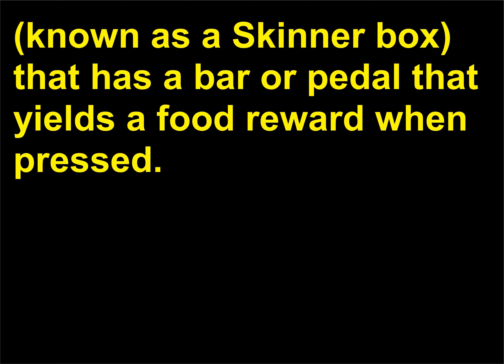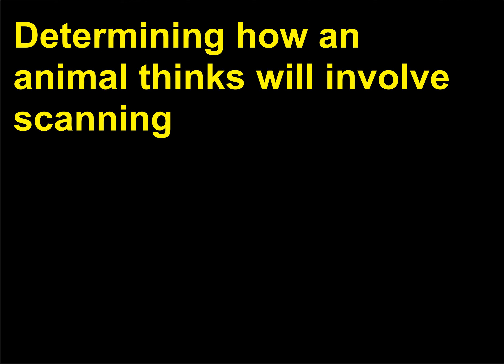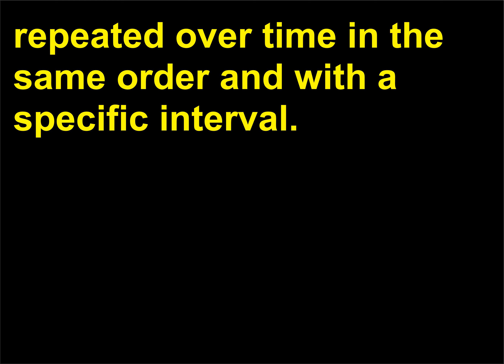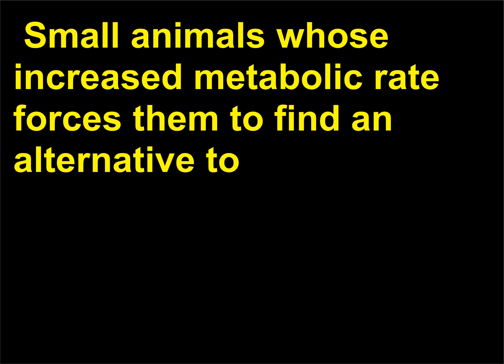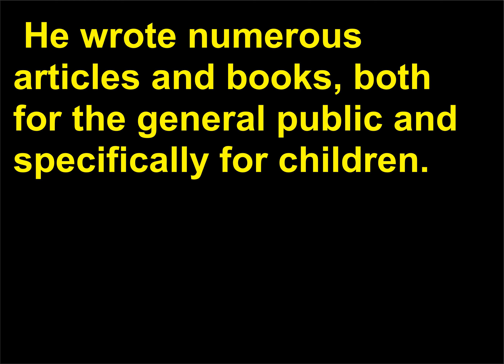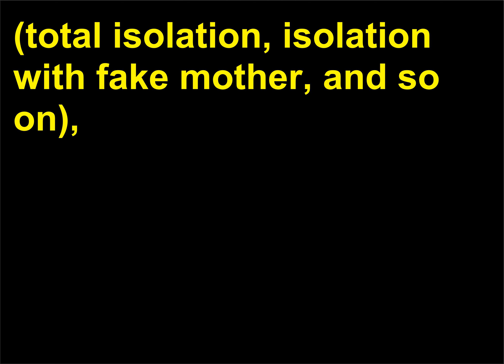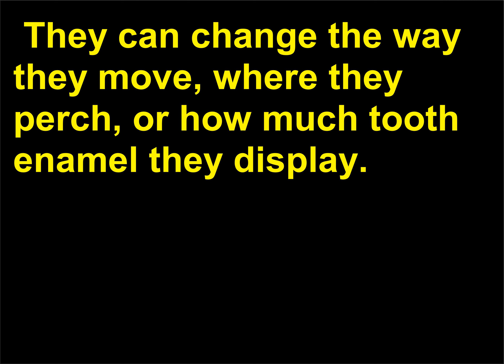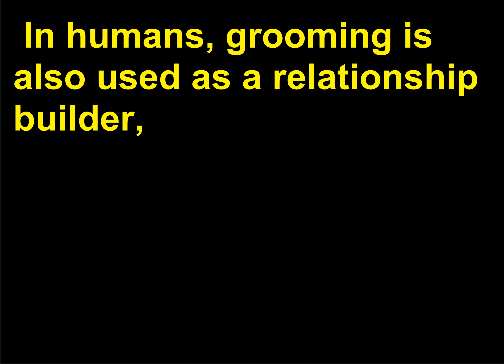Intrebari Biologie 64